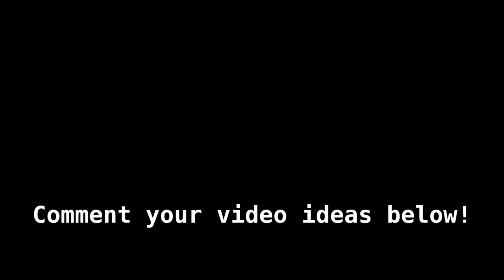cat craps casings lol | Human vs Cat Gun (People Playground #67)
Mods:
Dynamic human emotions